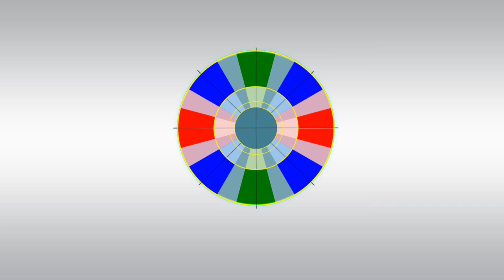User Gameplay Videos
Montage of videos posted by QuadStick users.
The QuadStick is a mouth operated game controller.